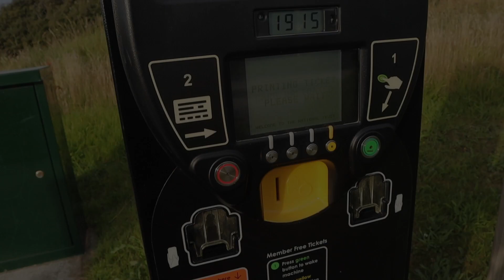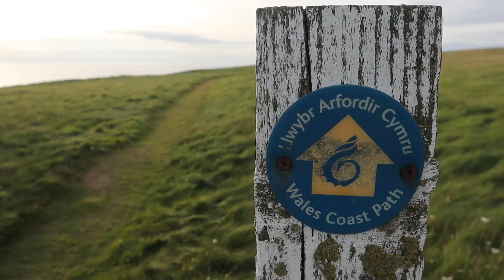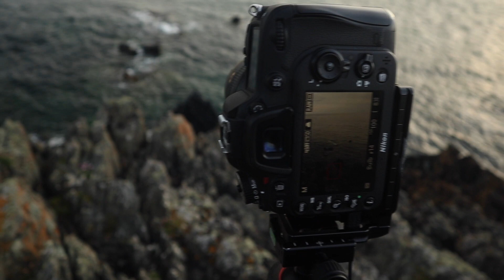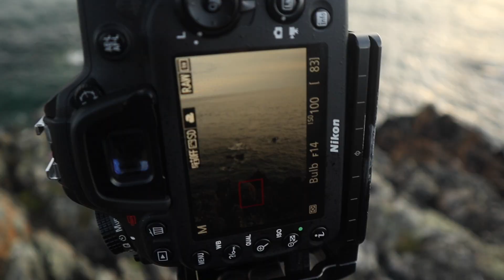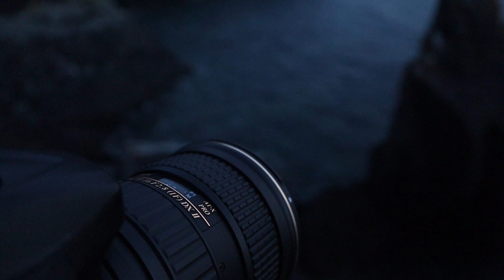It’s such a treat to be back!